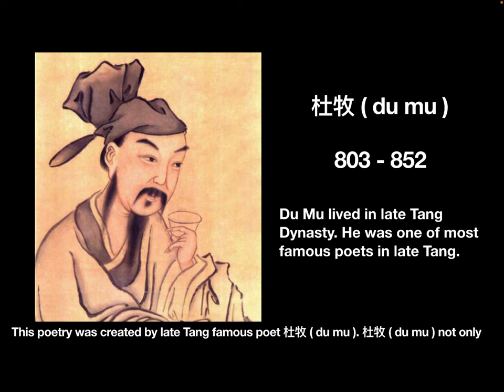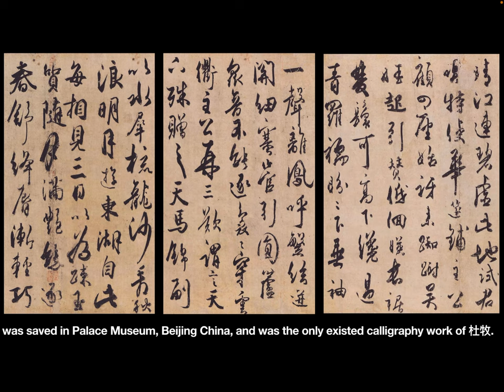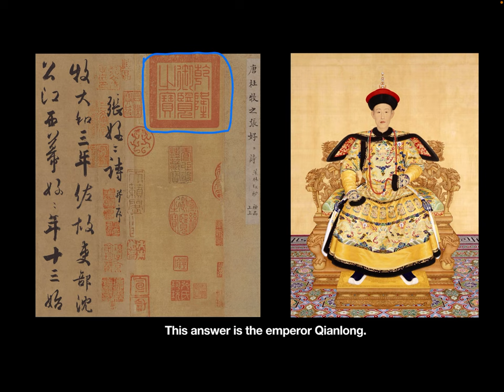A Dream of Splendor 003: who was 张好好, Zhang Haohao in real history?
In the TV drama, a Dream of Splendor, there is a beautiful registered musicians called Zhang Haohao, in this video, let’s see her story.